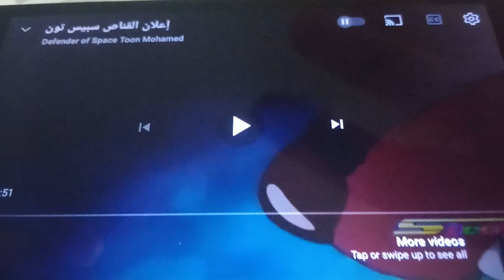Spacetoon (Arabic) 2016: SpongeBob SquarePants Bumper/Hunter x Hunter Promo